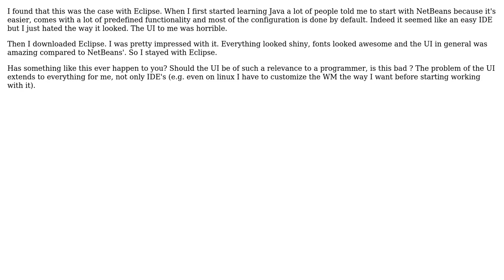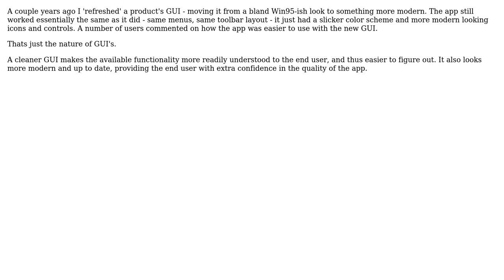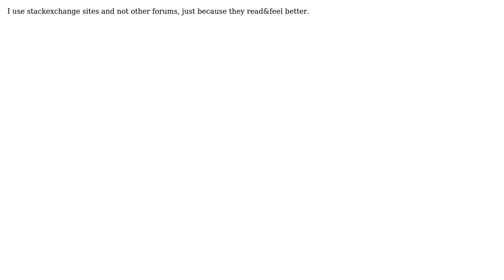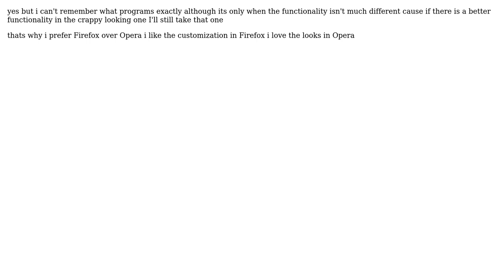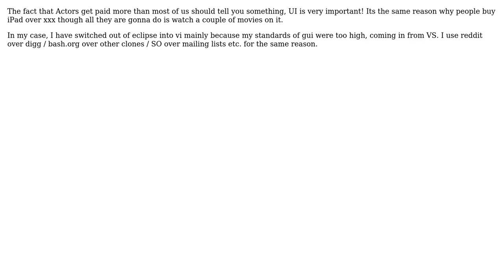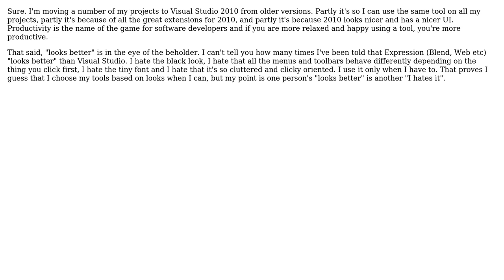Have you ever found yourself using a specific tool in favor of another just because it looks...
Software Engineering: Have you ever found yourself using a specific tool in favor of another just because it looks better?

With thanks & praise to God, and with thanks to the many people who have made this project possible! | Content (except music & images) licensed under CC BY-SA | Music | Images & others | With thanks to user Subu Sankara Subramanian user Robert Harvey user Paul Nathan user Morgan Herlocker user Michael K user Kugel user Kate Gregory user Josh K user Joonas Pulakka user johnc user GrandmasterB user buginmycode user Bryan M. user benvd user alternative and the Stack Exchange Network Trademarks are property of their respective owners. You are responsible for your own actions.